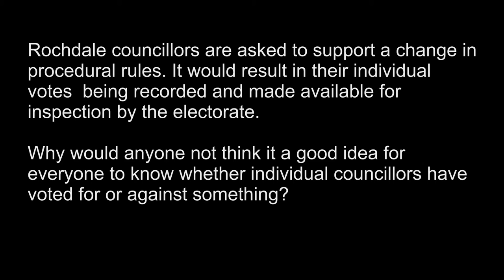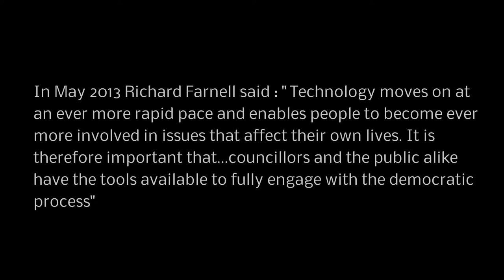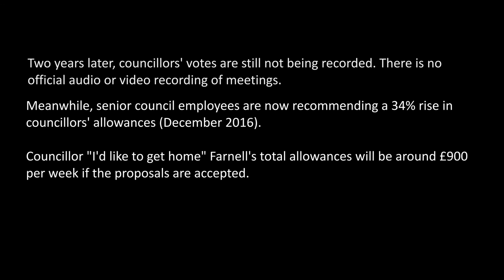RTCM 10th Sept 2014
Rochdale Council leader, Richard Farnell explains in his own illogical manner, why it is better for people to attend every single council meeting if they want to know how councillors have voted.

Other councillors give their tacit approval  of his logic with their deafening silence.